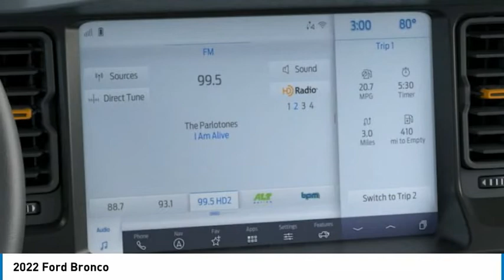2022 Ford Bronco 23276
2022 Ford Bronco

Tri-County Ford
4032 COMMERCE PKWY

2022 BroncoAwards:* NACTOY 2022 North American Utility of the Year